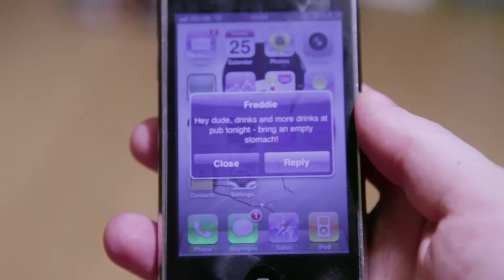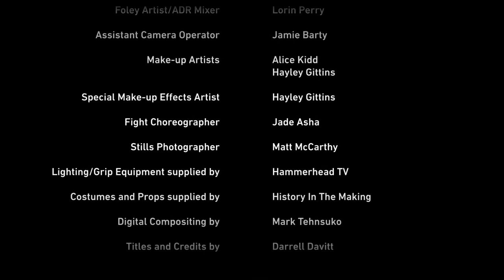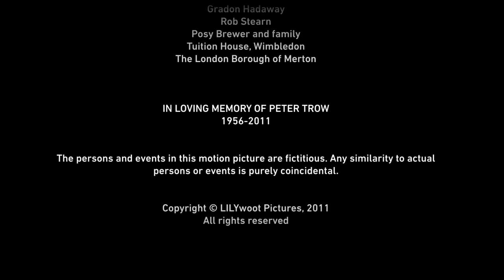PEACE WEEK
Middle-class Alex tries to go about his day as a deadly new crime prevention method is employed throughout the country; but, as the violence begins to impact upon the people around him, Alex realises that staying clear of the damage is not as easy as he'd hoped.

Starring Mike Evans, Nathalie Codsi, Shane Frater, Colin Jonathan Appleby and Jade Asha.

Directed by Mark Tehnsuko
Produced by Sejal Davé
Original Music by Lee Anderson